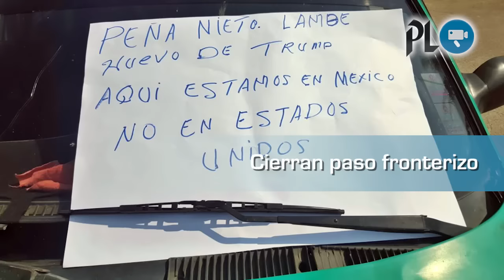Manifestantes bloquean frontera Mexico - Guatemala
Manifestantes mexicanos cierran paso fronterizo con Guatemala.
Violencia dejan tres muertos en diferentes hechos.
Autoridades sabían que autor de atentado en Florida estaba paranoico y escuchaba voces.
Real Madrid goleó 5-0 al Granada en la jornada 17 de la liga española.